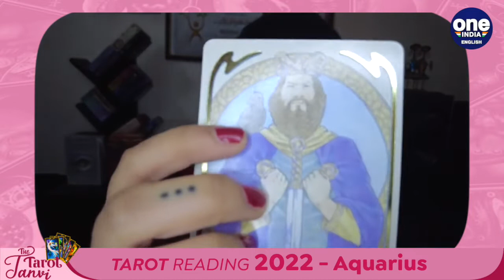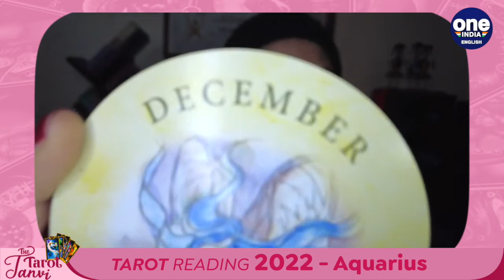Aquarius predictions for 2022: Prepare for a major U-turn | OneIndia News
Tarot Tanvi predicts your year for 2022. Aquarius, there is a major change coming up ahead for you. Watch to know more.